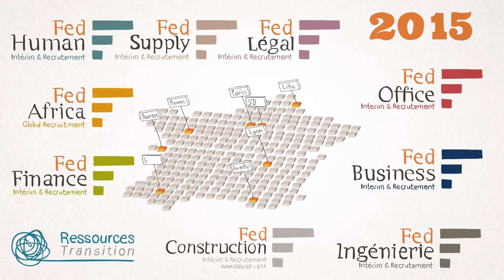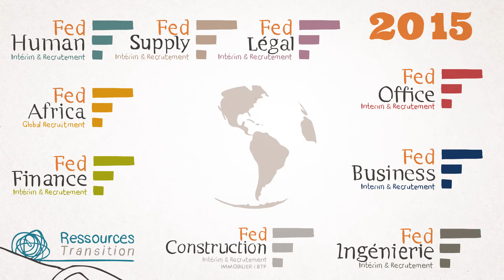Groupe Fed, notre histoire